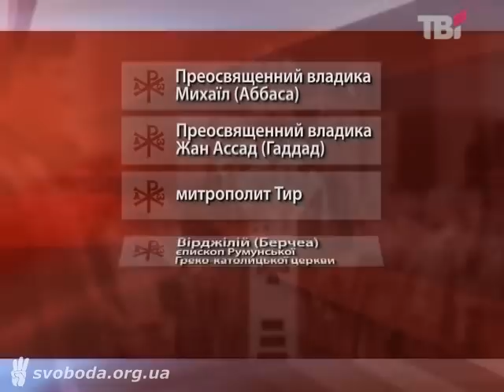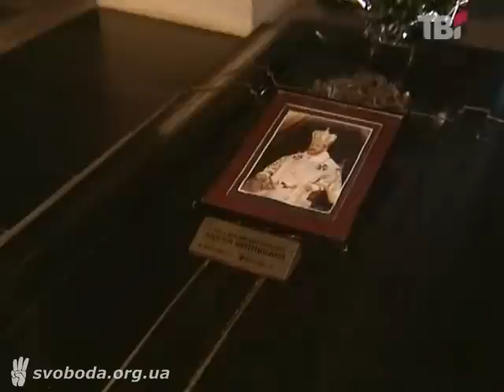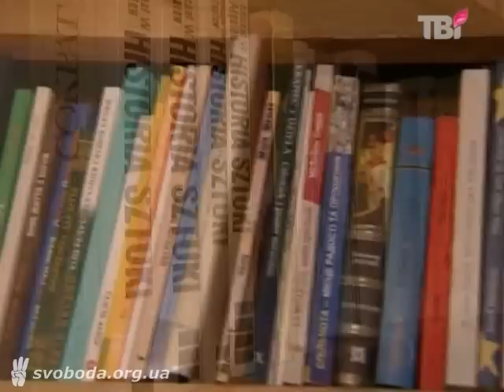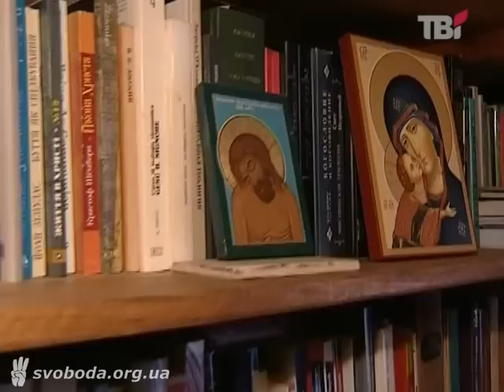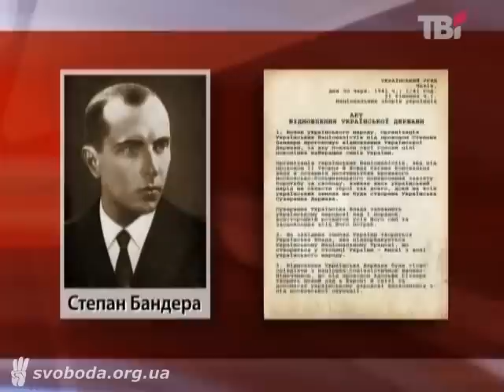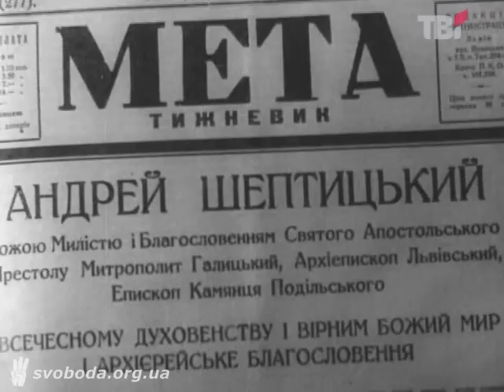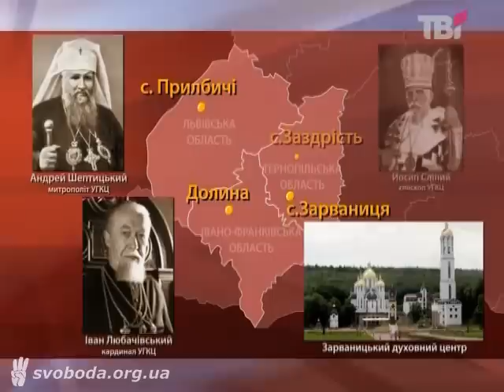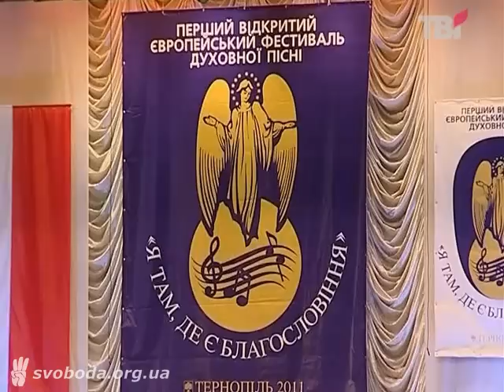ВО «Свобода» у боротьбі за єдину українську помісну церкву / Програма "Особливий погляд" / 2011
25 квітня 2011 року в ефірі телеканалу ТВі вийшла програма «Особливий погляд» на тему "«Свобода» у боротьбі за Помісну Церкву".

Учасники: Блаженіший Святослав, Глава УГКЦ; Любомир Гузар, Верховний архієпископ-емерит УГКЦ; Євстратій Зоря, єпископ Васильківський (УПЦ КП); Олег Тягнибок, лідер ВО «Свобода»; Олександр Сич, голова Івано-Франківської обласної ради (ВО «Свобода»); Олексій Кайда, голова Тернопільської обласної ради (ВО «Свобода»); Олег Панькевич, голова Львівської обласної ради (ВО «Свобода»); Андрій Мохник, заступник голови ВО «Свобода»; Андрій Іллєнко, голова Київського організації ВО "Свобода"; Сергій Надал, міський голова Тернополя, ВО "Свобода"; Богда Бенюк, народний артист України; Юрій Шевчук, батько глави УГКЦ; Віра Шевчук, мати глави УГКЦ; Марта Цегельська, бабця Олега Тягнибока (92 роки); Леся Крип'якевич, мешканка м.Львова.